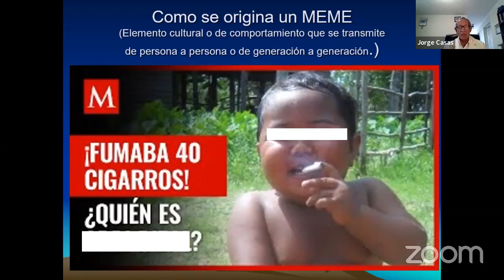11: ¿Cómo se origina un meme ? - Dr. Jorge Casas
Se hace una analogía entre la adicción a la nicotina y la adicción a la comida, en base a un ejemplo dramático que se conoció en el año 2010

Expositor: Dr. Jorge Casas Castañeda, Profesor emérito de UPCH